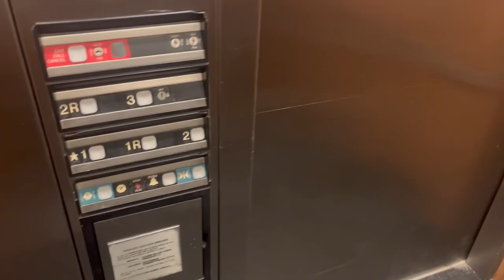DOVER Impulse Hydraulic Elevator #4 at Hulfish Complex - Princeton NJ